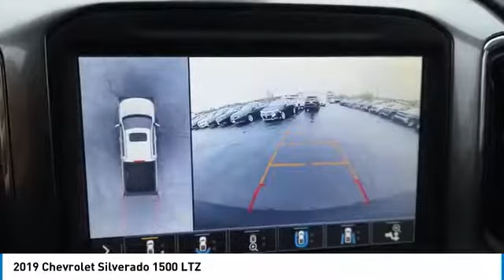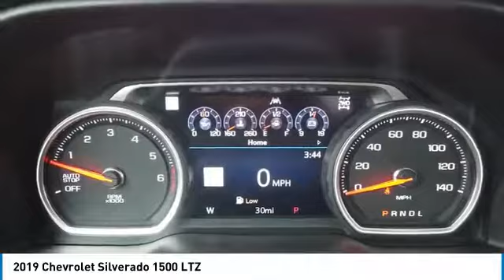2019 Chevrolet Silverado 1500 64877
2019 CHEVROLET SILVERADO 1500 Elk Grove Village, I
Stock# 64877

175 N. Arlington Heights Rd.

Boasts 22 Highway MPG and 16 City MPG! This Chevrolet Silverado 1500 delivers a Gas V8 5.3L/ engine powering this Automatic transmission.

*Options:*
REAR CAMERA MIRROR INSIDE REARVIEW AUTO-DIMMING with full camera display, BOSE SOUND SYSTEM PREMIUM 7-SPEAKER SYSTEM with Richbass woofer, AUDIO SYSTEM CHEVROLET INFOTAINMENT 3 PREMIUM SYSTEM WITH CONNECTED NAVIGATION 8  diagonal HD color touchscreen AM/FM stereo Bluetooth audio streaming for 2 active devices Apple CarPlay and Android Auto capable enhanced voice recognition additional memory for in-vehicle apps cloud connected personalization for select infotainment and vehicle settings. Subscription required for enhanced and connected services after trial period., WIRELESS CHARGING, INTELLIBEAM AUTOMATIC HIGH BEAM ON/OFF, FRONT PEDESTRIAN BRAKING, FOLLOWING DISTANCE INDICATOR, REAR AXLE 3.23 RATIO, LTZ CONVENIENCE PACKAGE includes (A50) bucket seats with (D07) center console (KQV) heated and ventilated front seats (A48) rear sliding power window (UG1) Universal Home Remote (MCZ) 2 USB ports with auxiliary input and (QT6) power up/down tailgate; Crew Cab models include (KA6) rear heated seats, LANE CHANGE ALERT WITH SIDE BLIND ZONE ALERT, SHADOW GRAY METALLIC, LICENSE PLATE KIT FRONT, LPO BLACK BOWTIE EMBLEM FRONT, TIRES 275/60R20 ALL-SEASON BLACKWALL, HEAD-UP DISPLAY 15  DIAGONAL, SAFETY PACKAGE II includes (UEU) Forward Collision Alert (UHX) Lane Keep Assist with Lane Departure Warning (UHY) Low Speed Forward Automatic Braking (UKJ) Front Pedestrian Braking (TQ5) IntelliBeam headlamps (UE4) Following Distance Indicator and (HS1) Safety Alert Seat, SAFETY ALERT SEAT, TIRE SPARE 255/80R17SL ALL-SEASON BLACKWALL, SEATS HEATED SECOND ROW OUTBOARD SEATS, WHEELS 20  X 9  (50.8 CM X 22.9 CM) POLISHED FINISH, FRONT AND REAR PARK ASSIST ULTRASONIC, SEATS VENTILATED DRIVER AND FRONT PASSENGER, TRANSMISSION 8-SPEED AUTOMATIC ELECTRONICALLY CONTROLLED with overdrive and tow/haul mode. Includes Cruise Grade Braking and Powertrain Grade Braking (STD), LTZ PREMIUM PACKAGE includes (PCZ) LTZ Convenience Package (PCN) LTZ Convenience Package II (PQB) Safety Package (PDJ) Safety Package II (CF5) power sunroof and (RD2) 20  Polished finish wheels, SEATS FRONT BUCKET with center console, WINDOW POWER REAR SLIDING with rear defogger, UNIVERSAL HOME REMOTE, TECHNOLOGY PACKAGE includes (UV2) HD Surround Vision (DRZ) Rear Camera Mirror full display and (UV6) 15  Diagonal Head-Up Display Includes (UHS) 8  enhanced Driver Information Center., LANE KEEP ASSIST WITH LANE DEPARTURE WARNING, LTZ PREFERRED EQUIPMENT GROUP includes standard equipment, LTZ CONVENIENCE PACKAGE II includes (IOT) Chevrolet Infotainment System with Navigation and 8  diagonal color touch-screen (UQA) Bose Premium Audio System and (K4C) Wireless Charging, DRIVER INFORMATION CENTER ENHANCED 8  DIAGONAL MULTI-COLOR DIGITAL DISPLAY includes analog speedometer and tachometer gauges, CONSOLE FLOOR MOUNTED with cup holders cell phone storage power cord management hanging file holder capability, JET BLACK PERFORATED LEATHER-APPOINTED SEAT TRIM, CHEVYTEC SPRAY-ON BEDLINER BLACK WITH CHEVROLET LOGO (does not include spray-on liner on tailgate due to Black composite inner panel), ENGINE 5.3L ECOTEC3 V8 (355 hp [265 kW] @ 5600 rpm 383 lb-ft of torque [518 Nm] @ 4100 rpm); featuring all-new Dynamic Fuel Management that enables the engine to operate in 17 different patterns between 2 and 8 cylinders depending on demand to optimize power delivery and efficiency (STD), TAILGATE GATE FUNCTION POWER UP/DOWN with power lock and release, HD SURROUND VISION, REAR CROSS TRAFFIC ALERT, SAFETY PACKAGE includes (UD5) Front and Rear Park Assist (UKC) Lane Change Alert with Side Blind Zone Alert and (UFG) Rear Cross Traffic Alert (Includes Perimeter Lighting., GVWR 7100 LBS. (3221 KG) (STD), SUNROOF POWER on Crew Cab models, USB PORTS 2 (FIRST ROW) LOCATED ON INSTRUMENT PANEL, LOW SPEED FORWARD AUTOMATIC BRAKING, LPO ASSIST STEPS CHROMED TUBULAR 6  RECTANGULAR, FORWARD COLLISION ALERT, LPO WHEEL LOCKS SET OF 4, Tow Hitch, Locking/Limited Slip Differential, Four Wheel Drive, Power Steering, ABS, 4-Wheel Disc Brakes, Aluminum Wheels, Tires - Front All-Season, Tires - Rear All-Season, Tires - Front All-Season, Tires - Rear All-Season, Tow Hooks, Daytime Running Lights, Fog Lamps, Heated Mirrors, Power Mirror(s), Mirror Memory, Power Folding Mirrors, Privacy Glass, AM/FM Stereo, MP3 Player, Bluetooth Connection, Auxiliary Audio Input, Smart Device Integration, HD Radio, Satellite Radio, Bluetooth Connection, WiFi Hotspot, MP3 Player, Auxiliary Audio Input, Leather Seats, Power Driver Seat, Driver Adjustable Lumbar, Power Passenger Seat, Passenger Adjustable Lumbar, Hea